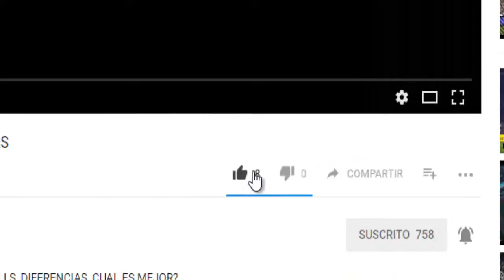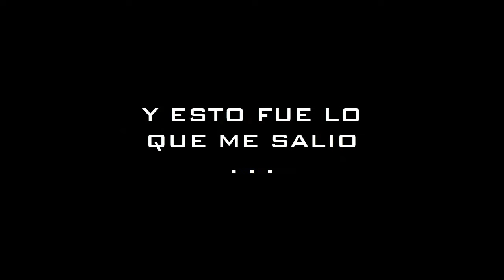ME SALE UN JUGADOR MEDIA 90!! | BALL OPENING | LEYENDAS ITALIANAS PES 2019 MYCLUB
ME SALE UN JUGADOR MEDIA 90! BALL OPENING LEYENDAS ITALIANAS, PLAYERS OF THE WEEK EN PES 2019, ESPERO LES GUSTE :D

ID: TheLaloStrove